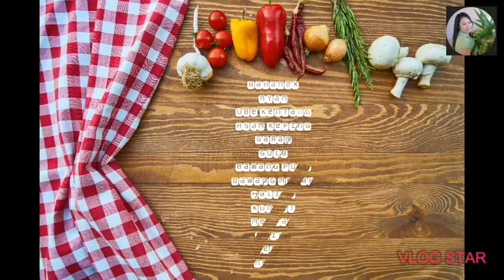How to Cook Ayam masak Lemak,The Famous Malaysian Dish,@kusenabicolana Cooking Version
How to Cook Ayam masak Lemak,The Famous Malaysian Dish,‎@kusena bicolana  Cooking Version

Hope you like it this ayammasaklemak home cooking recipe.

Terema kasih yng mencuba